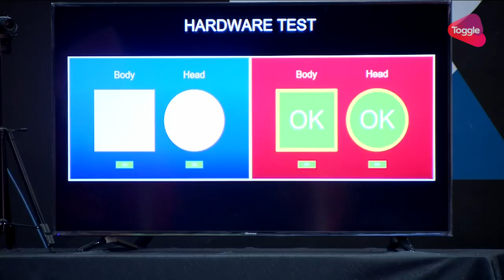Diving Mixed Synchronised 10m platform final | 29th SEA Games 2017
"Mixed Synchronised Diving 10m platform final of  29th SEA Games 2017

Start List:
Indonesia 🇮🇩  Della Dinarsari Harimurti / Andriyan
Singapore 🇸🇬  Lim Shen-Yan Freida / Jonathan Chan Fan Keng
Thailand 🇹🇭  Surincha Booranapol / Conrad Yoseph Lewandowski
Malaysia 🇲🇾 Leong Mun Yee / Jellson Jabillin

Gold 🏅  Malaysia 🇲🇾
Silver 🥈  Singapore 🇸🇬
Bronze🥉  Indonesia 🇮🇩